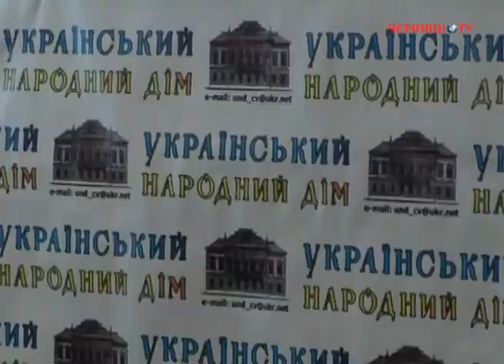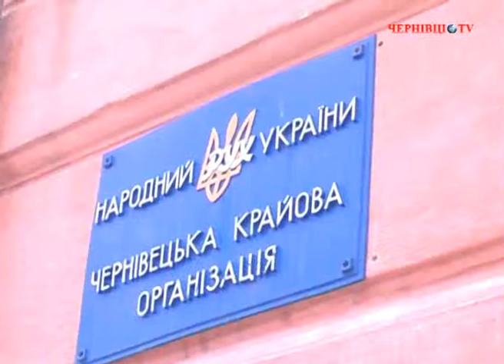Конфлікт ОСББ і "Чернівціводоканал": хто піде на компроміс?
За 2012 рік у Чернівцях було зареєстровано 12 об'єднань співвласників багатоквартирних будинків. Ця цифра показує певну тенденцію до зменшення бажання громадян об'єднуватися в такі організації. Варто зазначити, що основною відмінністю ОСББ від житлово-будівельних кооперативів є відсутність індивідуальних розрахунків за послуги. Саме це є конфліктною ситуацією між споживачами та постачальними компаніями. Детальніше про проблему та можливі шляхи її вирішення дивіться у нашому відеосюжеті.

Яшан Вікторія